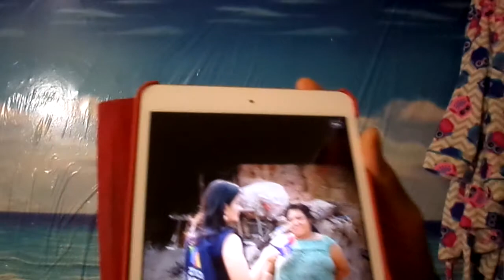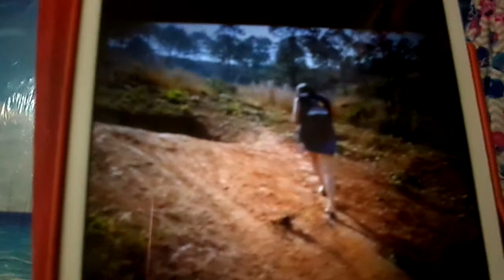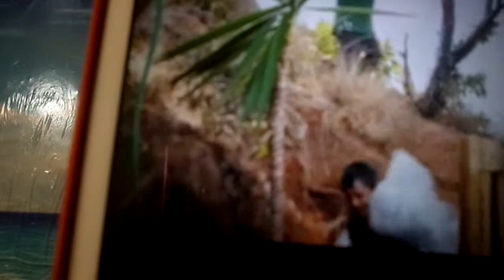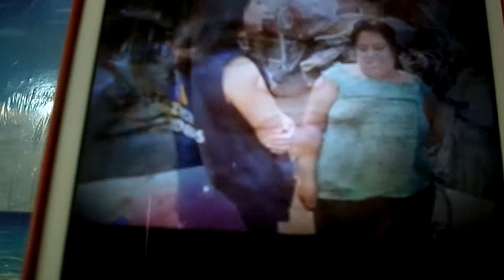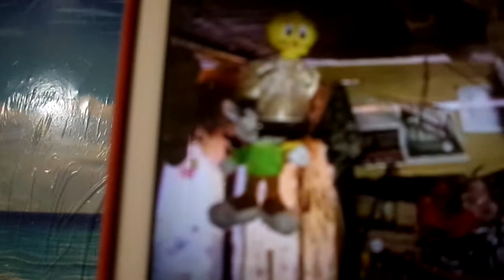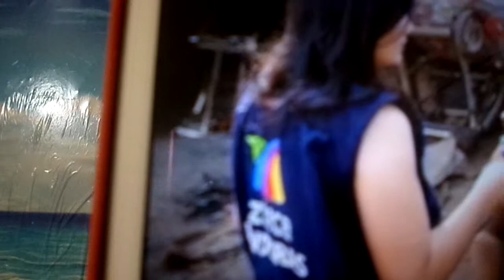Evangelista NaNiChy Rivera ) hondurasMensaje No es Facil Ser Pobre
Dios los benigaa )muchoo miraa estee  videooo muy tristeee   no Es  facil ser pobree mensaje muy lindoo y ensenasaa  asii el puebloo de  Dios hOndurass  mira la tristesaa  de estaa familiaa muy tristee parra esta mamii y sus hijoss )sucribetee en mi chhannot  yolnda  salas tv 2